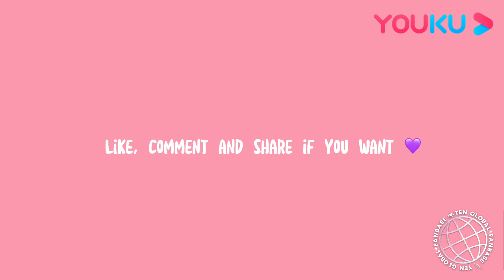GREAT DANCE CREW Episode 2 (Part 2) REACTION | TEN GLOBAL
This is a video reaction from one of our TEN GLOBAL members to the show GREAT DANCE CREW from YOUKU. We were invited by YOUKU Team to react to the new program so we can all enjoy it and support it together !

And don’t forget to get your membership for exclusive content.
Let’s support TEN, dance and have fun together!